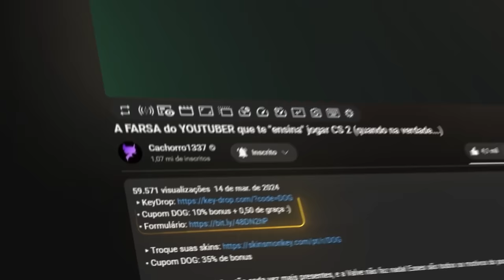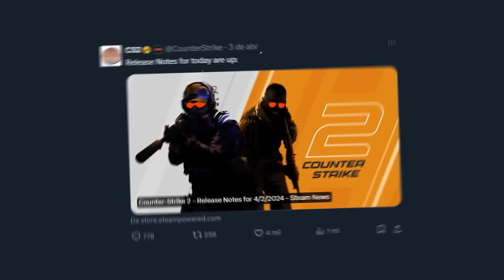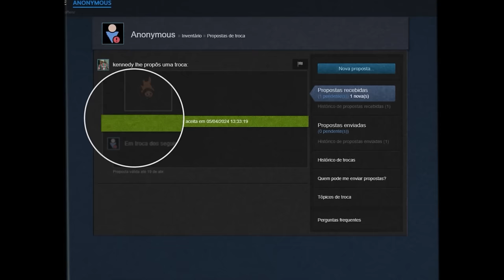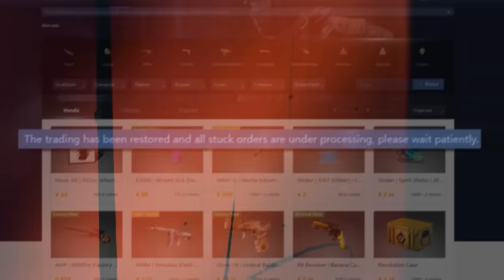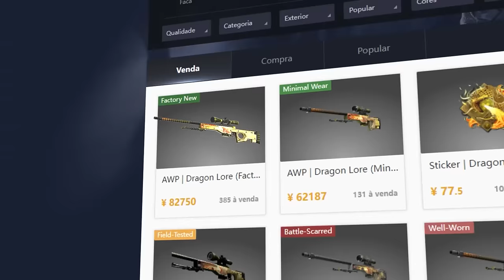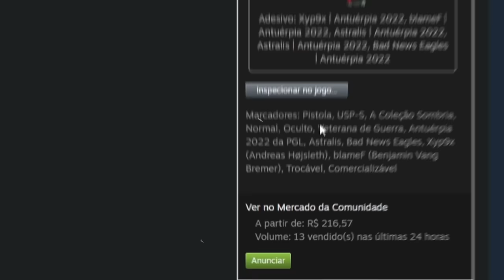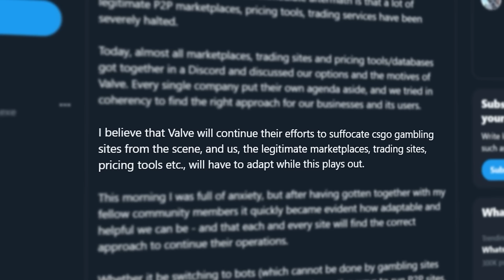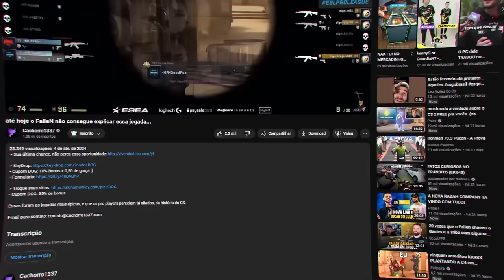é mais sério do que parece... SITES SE REUNEM para DECISÃO IMPORTANTE (valve quer acabar com todos)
• Cupom DOG: 10% bonus + 0,50 de graça :)

A Valve lançou uma atualização que pode acabar com alguns sites de skins, mas pode finalmente resolver o problema de API Scam no CS 2.